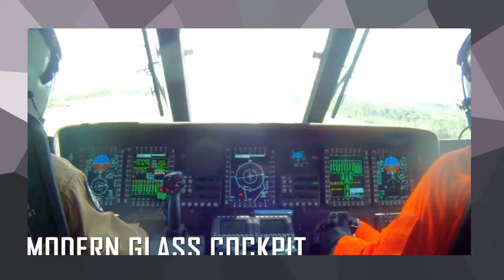Sikorsky CH 53K King Stallion Heavy Lift Helicopter Promo 1080p